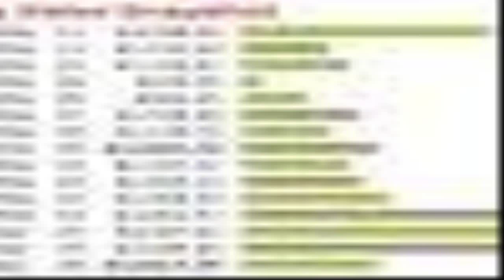Cash Renegade - best ways to make money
Cash Renegade is a automated software program that generates their particular needs their own empire of sites.PLUS, the software is designed to too provide this network of websites ALL the traffic could probably need. To lay it just, this means that you get free site visitors converting our killer application which| having the time and exertion out of internet merchandising.